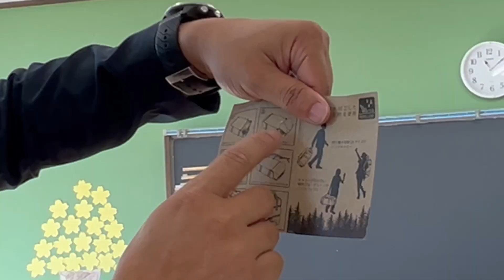ワークマンレビュー！ビジネスにもレジャーにも！キャリーにもなる3wayバック！